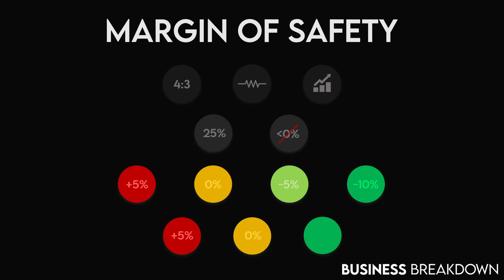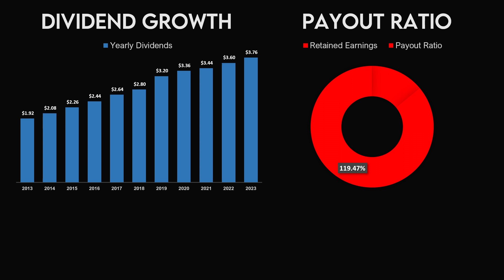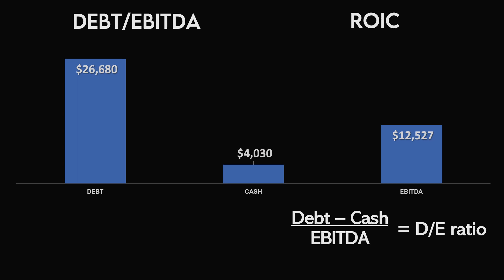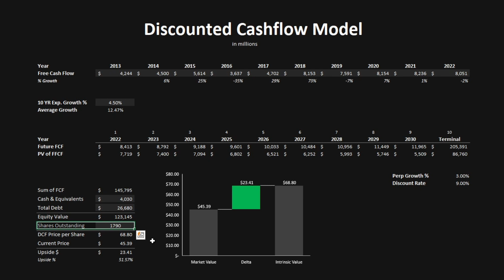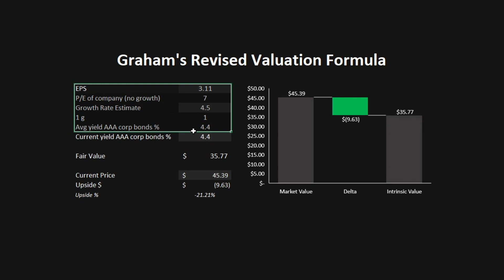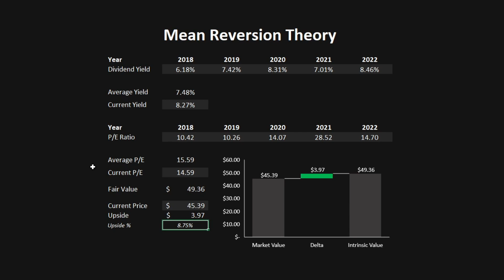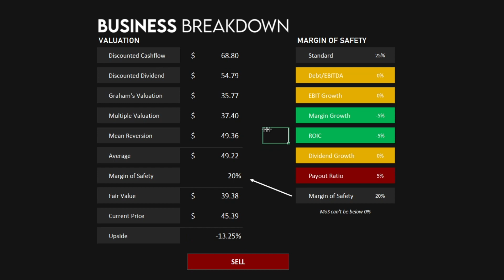Altria Group (MO) Stock Analysis: Is It a Buy or a Sell? | Dividend Investing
Today we will be looking at Altria Group $MO. Is it good value right now or not? Let's find out!

0:00 Introduction
1:01 Margin of Safety
1:45 Key Ratios/Metrics
3:27 Discounted Cashflow Model
4:21 Discounted Dividend Model
4:57 Graham's Revised Valuation
5:29 Multiple Valuation
6:01 Mean Reversion Theory
6:55 Conclusion